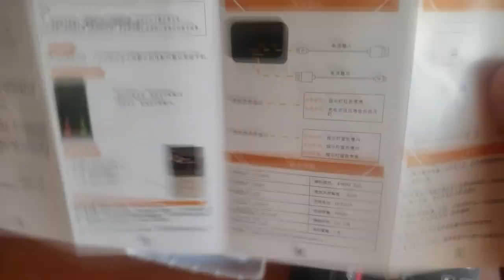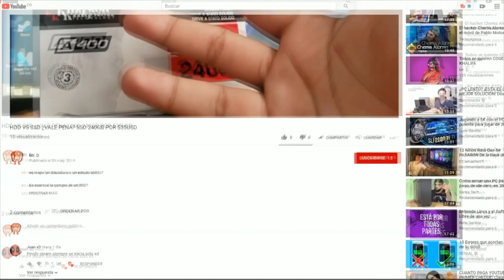Los Auriculares HBQ-Q32 | LOS MEJORES que he probado por su precio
hola gente
aquí les muestro unos auriculares calidad/precio
donde le realizo un unboxing y les doy mi sincera opinión de estos mismos con la experiencia de tiempo que llevo con ellos

estos auriculares son mejores que los airpods chinos, aunque la verdad cuesta mas pero se nota la diferencia de sonido y de materiales

entoncesssss

si te gusto el video y te pareció interesante el tema

subscribete y regalame un like

SÍGUEME

[ADIÓS LINDA TARDE , MAÑANA , NOCHE]